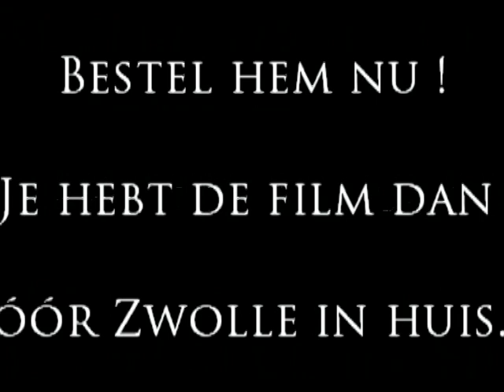DVD Trailer Pilaar & Hofman Pionieren in de Alpen THE MOVIE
Hierbij de trailer van onze DVD die op Carp Zwolle 2012 (februari) in premiere gaat.
Je ontvangt snel een antwoord met bestelinstructies.
De prijs is Eur. 15,-  (exclusief verzendkosten).